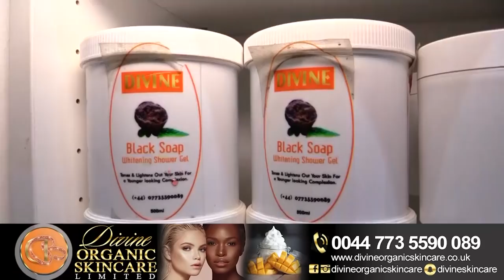Shocking News: Boy Stạbbẽd To Dẽạth By His Friend Over Codẽinẽ; Mother And Others Break Silence